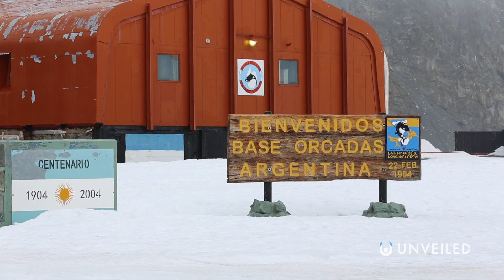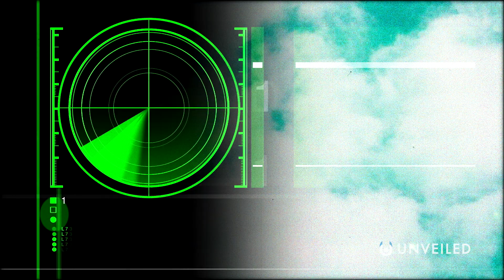Why You Can't Visit Antarctica | Unveiled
Is it really SO hard to go to Antarctica? Join us... and find out!

In this video, Unveiled takes a closer look at the world's southernmost continent, Antarctica! It's a land of extremes, with harsh temperatures, devastating blizzards, and potentially deadly polar conditions... but for a long time it has also seemed to be a land of secrets, too! So, why IS Antarctica such a magnet for wild theories? Well, there are actually lots of reasons!

0:00 Intro
0:49 Antarctica's History
3:01 Antarctic Science and Agreements
5:26 How Dangerous is Antarctica Really?
7:37 Problems on Antarctica in the 21st Century
9:22 Conclusions